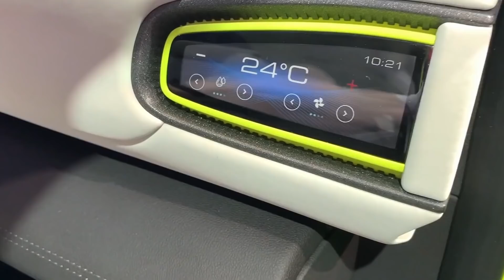СРОЧНО! К НАМ ЕДЕТ 7 МЕСТНАЯ КИТАЙСКАЯ НИВА 2025 ГОДА (HAVAL X-DOG)! ВНЕДОРОЖНИК ИЗ КИТАЯ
АВТОВАЗу конец! Вышла 7 местная китайская Нива 2025 года.
Посмотрите также про:
В прошлом году в гамме Хавейла появился китайский внедорожник 2025 года DaGou, чье имя с китайского на английский переводится как Big Dog, то есть, «большая собака». Модель обзавелась довольно брутальным обликом, за счет чего поначалу даже считалось, что она придет на смену рамному H5. Но нет, DaGou – это представитель класса SUV ориентированным на молодежь, с несущим кузовом и передним приводом «в базе». Для обоснования такого дизайна в Haval даже придумали нечто вроде новой категории: «автомобиль в масштабе 3/4». Объяснили это сочетанием в авто черты «хардкорного внедорожника». От которого он, видимо, и взял те самые ¾, и городского SUV. Китайские внедорожники 2025 года.

А вот на открывшемся 19 апреля, Шанхайском мотор-шоу автобрендом был представлен еще один кросс в том же стиле. И это – 7 местная китайская Нива 2025 года X Dog. Более того, во время демонстрации концепта марка объявила о планах создать отдельное семейство «брутальных» внедорожников, в котором все модели будут иметь слово Dog в названии. Всего вместе с X Dog в ближайшие несколько лет автомарка Haval собирается выпустить 6 новых SUV.

Новая Нива из Китая Haval X Dog оснащается круглой головной оптикой, но светодиодные огни в ней разделены на 4 секции, образованные за счет пересечения LED полосок. Автомобиль получил более крупную, чем у Big Dog, радиаторную решетку. Также новый внедорожник из Китая оснастили увеличенными в размерах передним и задним бамперами.

Кузов, судя по всему, стал длиннее (по крайней мере зрительно кажется именно так). Напомним, что длина DaGou, или Big Dog, составляет 4620 мм, а колесная база насчитывает 2738 мм.

Среди особенностей X-Dog – «утопленные» в кузов дверные ручки, передние стойки и крыша, выполненные в белом цвете, а также черно-белые корпуса зеркал заднего вида и колесные диски с яркими акцентами. Автоваз и Нива 4х4 пропадут!

Салон представленной новинки оформлен в уникальной для всех моделей Haval стилистике. Новинка получила сразу 3 сенсорных монитора. Центральный дисплей у X Dog оказался шире, чем у Big Dog, а второй монитор расположился на трансмиссионном тоннеле.

В салоне X Dog было применено флуоресцентное освещение. Также внутри были установлены сидения, отделанные кожей необычного оттенка: они окрашены в разные тона серого цвета, в то время как кузов - полностью зеленый. Общая стилистика, в которой выдержана 7 местная китайская Нива 2025 года, показывает, что она ориентирована на молодежный сегмент рынка.

Вероятно, как и DaGou, X Dog будет построен на платформе Lemon, она же должна лечь в основу и остальных внедорожников нового семейства.

Напомним: нынешний DaGou в Китае комплектуется с бензиновыми «турбочетверками» GW4B15A 1.5 и GW4N20 2.0, являющимися новыми разработками Great Wall. Мощность моторов составляет 169 и 211 л.с. соответственно, оба сочетаются с 7-ступенчатой роботизированной КПП с двумя сцеплениями. У машин с двухлитровым мотором есть полный привод с многодисковой муфтой Haldex на задней оси и принудительной блокировкой заднего дифференциала.

В продажу представленный новый внедорожник из Китая на авторынке Поднебесной должен поступить в 2025 году. О возможности поставки автомобиля на экспорт пока не сообщалось. Неизвестна также и цена. Остается надеяться, что в скором времени производитель порадует своих поклонников новой информацией о концепте, в том числе, и о цене.

Как вам 7 местная китайская Нива 2025 года? Автоваз и Нива 4х4 пропадут!